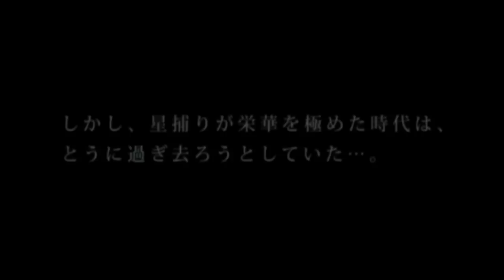『最後の星捕り』予告編１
芸術家族ラチメリアカルムナエの短編映画！

〜あらすじ〜
大きな街の郊外の森に古くから棲む職人「星捕り」たち。
彼らの描く星座は、長い間街の人々を魅了してきたが、
時が移ろい世界には光が溢れた。
「人が空を見ない時代が本当にくるのかもしれない」
星捕りの過渡期にそれぞれの目で未来を見つめた３人の若い弟子たちの物語。
月のない夜、彼らは空で星を捕る。